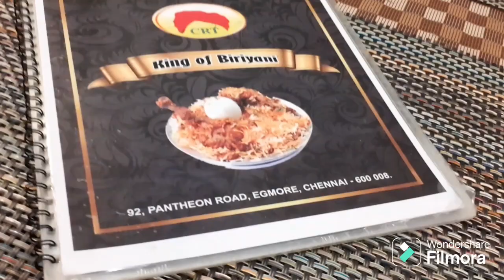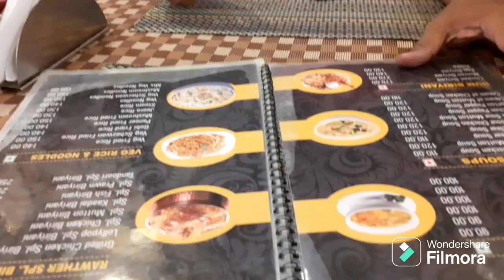Rawther Biriyani Restaurant || Chennai || চেন্নাইয়ের রেস্টুরেন্টে মজার খাওয়া দাওয়া